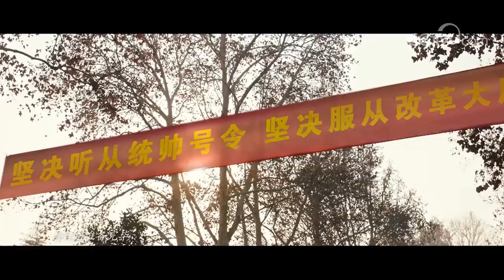Slogans of the armies of China, Russia and the United States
Chinese Army "Be brave" Russian army "be strong" US Army "Our Trust in God" This comparison of official teasers officially published by the armies, is a propaganda to call for service in the armies of the world